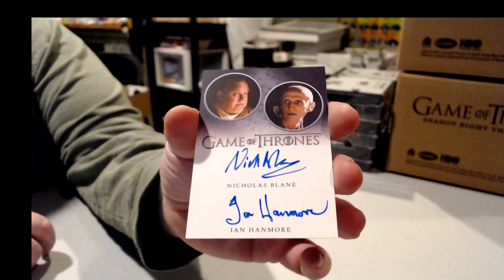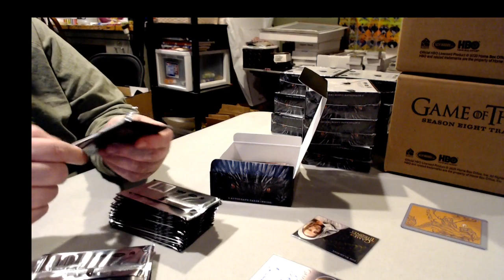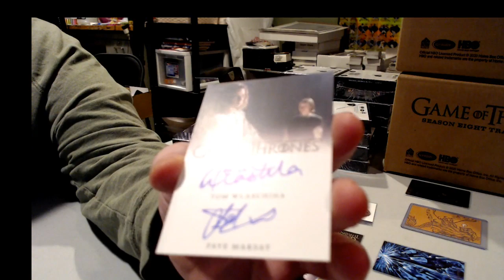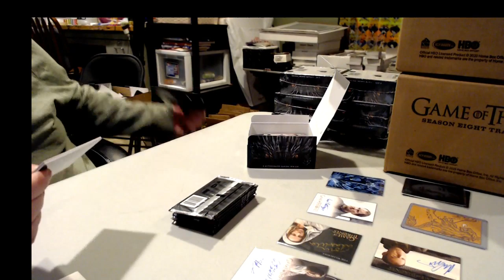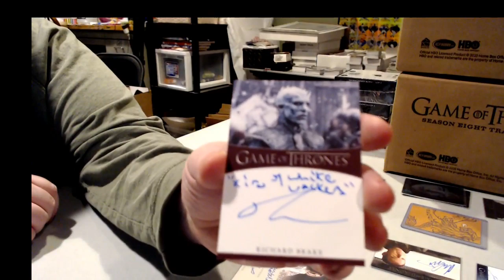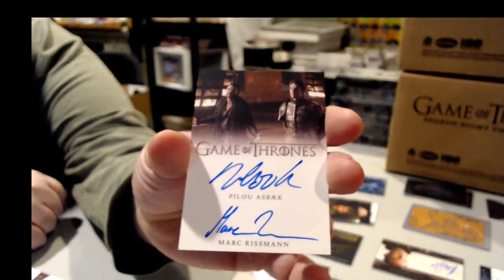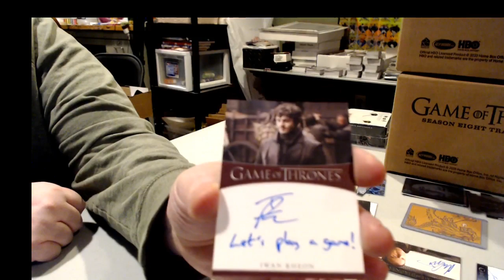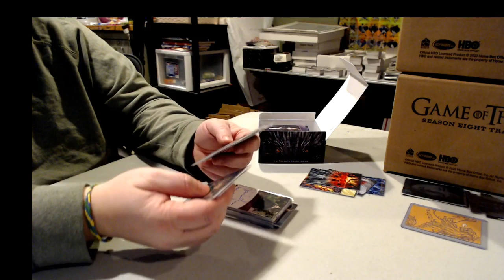Game of Thrones Season 8 Trading Cards - 2 CASE REVERSE HIT DRAFT - Draft 1, Case 2